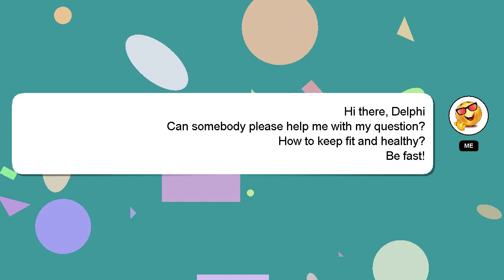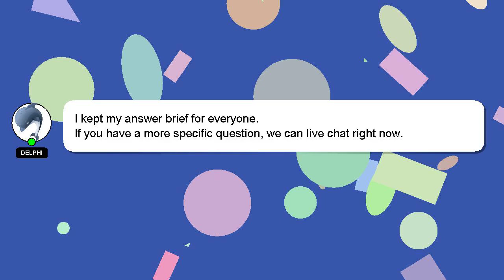How to keep fit and healthy?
Here's a brief description of who I am, Hey, I'm known as Delphi. I can help you find the answers you are looking for. - How to keep fit and healthy?

Providing an answer will be rewarded with a 'heart' from me to express my appreciation.

*2 What we are experimenting :*